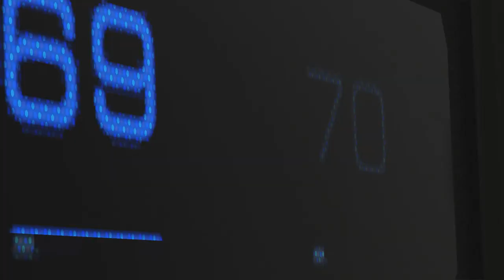ASMR Gaming News (90) Fortnite, CoD Black Ops 4, Spider-Man, Nintendo Switch, E3 2018, FF7, PS4 +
Greetings and welcome to the #1 ASMR Gaming News channel. I recap the weekly Gaming News and Geek Culture.  I also create dedicated ASMR Geek and Gaming content, ASMR Unboxing and ASMR Review videos as well. ^_^

Microphone Setup: I use an Olympus LS-14 Voice Recorder